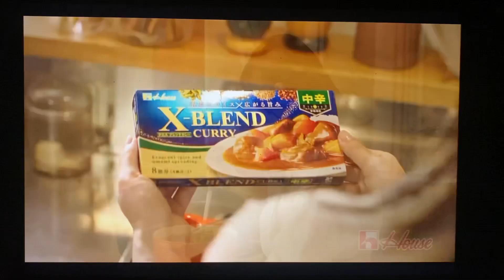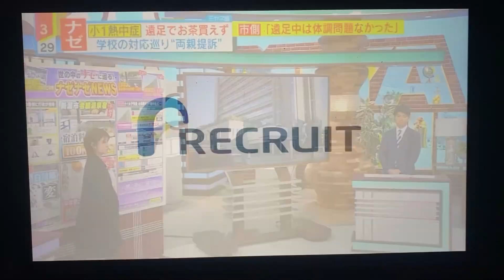Japanese Commercials (Yomiuri TV)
For My Best Buddy @paysonsmith-c9y